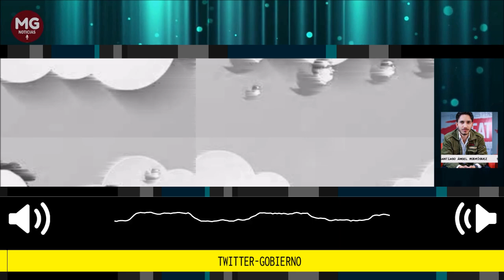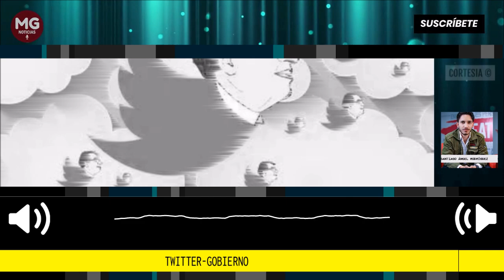TWITTER-GOBIERNO 🎯 Columna Santiago Ángel Rodríguez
Señor Presidente, debe usted cesar el Twitter-Gobierno. Su estrategia de comunicaciones es un desastre y la responsabilidad es suya, no del equipo que lo acompaña. Su temperamento, que es a veces moderado, democrático y dispuesto al consenso, otras veces es irrevocable, absoluto y terco.